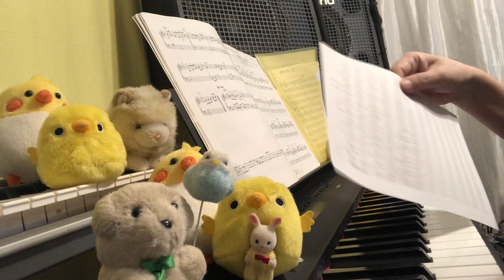終了させていただきました。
鍵盤の押さえ方楽譜10曲1500円/恐怖の弾き語りピアノは超簡単に弾けて、手が勝手に編曲していきますシリーズ/リクエスト募集いたしております/説明

※　楽譜、編曲、アレンジは、自分で創作することができます。
手が勝手に編曲、アレンジしていくように、自動的になります。